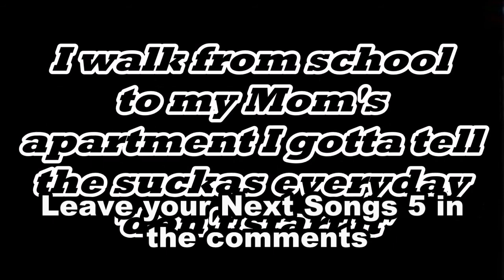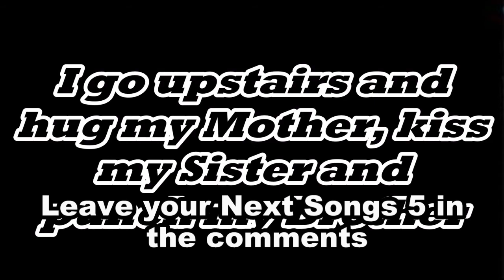Big Daddy Kane and KRS One Mash Up Part 2